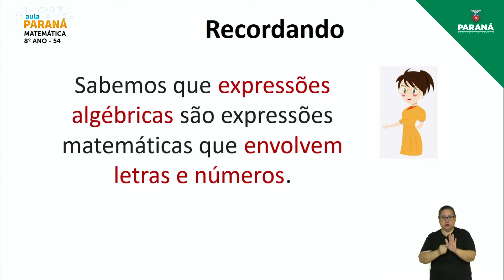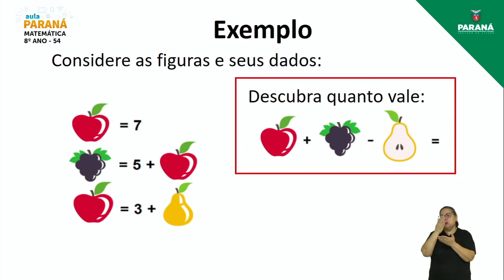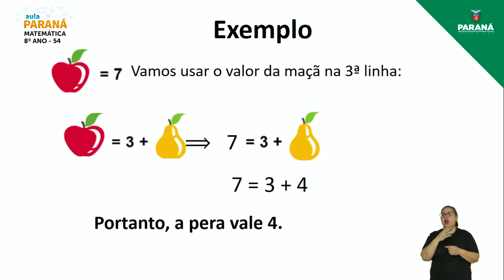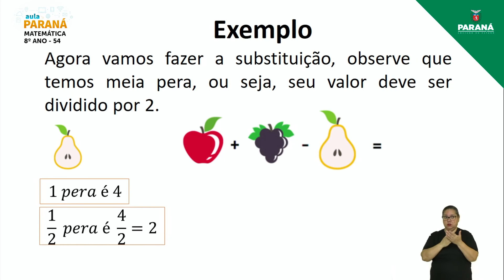2022 | Resumo da Aula | 8º Ano | Matemática | Aula 54 - Valor Numérico de uma Expressão Algébrica